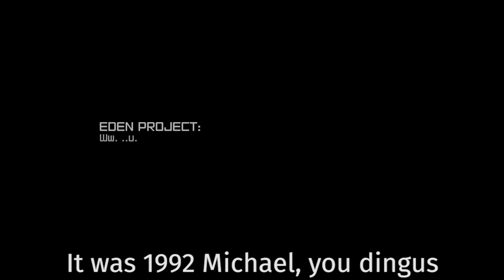2 Men at Play: Rage Episode 1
Michael is at the wheel while Ben comments on his shooting skills or there lack of.